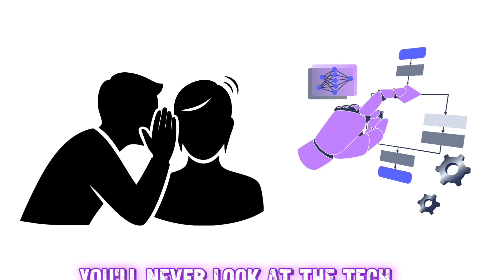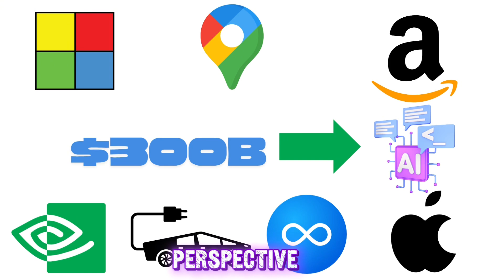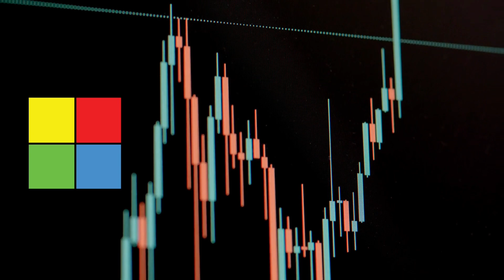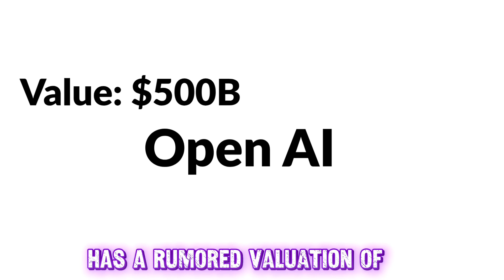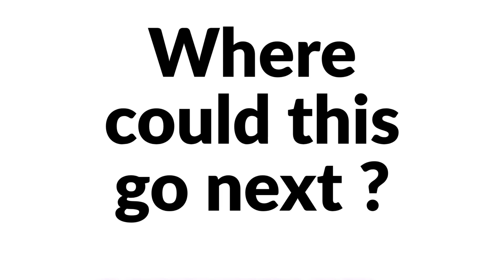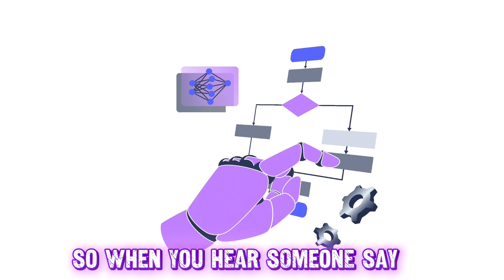The AI Bubble Will Change The Stock Market - Do this Now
🧠 WHAT’S REALLY HAPPENING IN AI — AND WHY NO ONE’S TALKING ABOUT IT
The AI hype train is roaring, but is the real story going under the radar? In this video, we dig deep into the surge of investment, the sky-high valuations, the tech press buzz — and the silent alarms going off behind the scenes. We’re talking about the AI bubble that could be inflating right now — and what that means for investors, startups, businesses and anyone who’s riding the AI wave.
🔍 Key topics covered:
 • The staggering scale of AI investment and what’s fueling it.
 • The tell-tale signs of a tech bubble: uncertainty, hype, valuation disconnects.
 • Why “no one is talking” — or at least not enough people are looking beyond the public narrative.
 • What happens when the bubble bursts: crash scenarios, winners & losers, what you should actually prepare for.
 • Actionable takeaways: How you can protect yourself, how your business should respond, and whether now is the moment to jump in — or step back.

👉 Whether you’re an entrepreneur, investor, tech-enthusiast or simply curious about where AI is going — this video is for you.

✔️ Drop a comment: What do you think — are we in a bubble? Is this just hype? Or is something bigger happening?